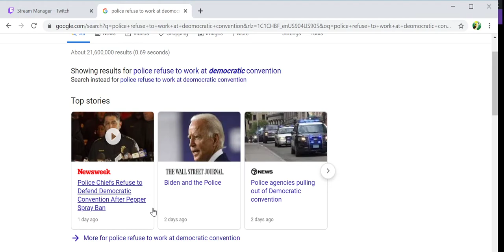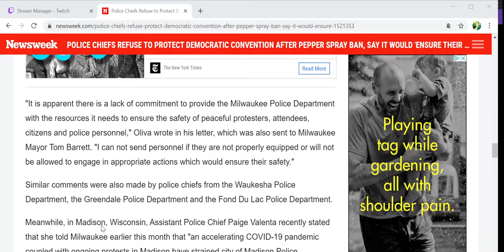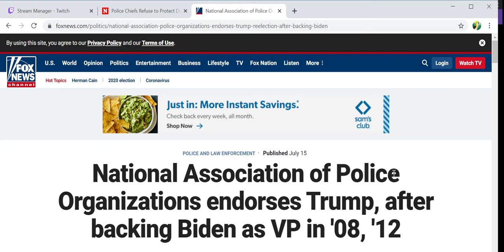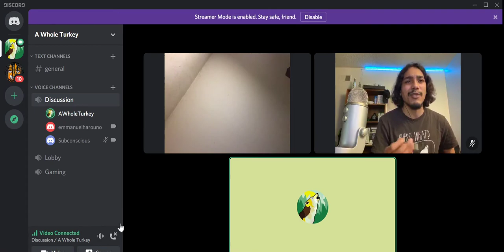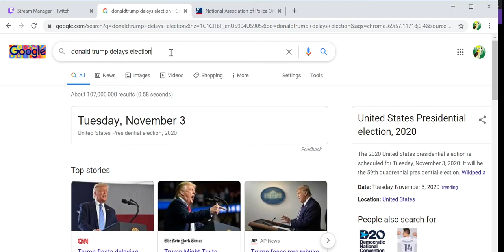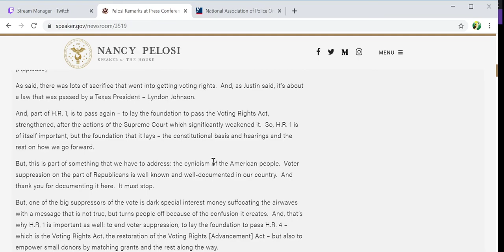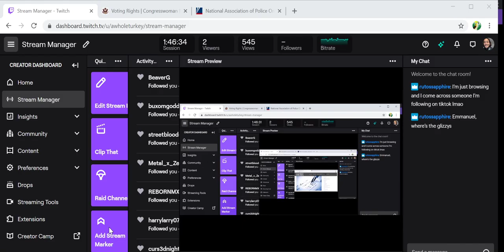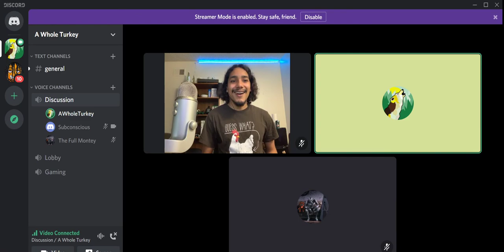Debates Police With @Emmanuelhorouno from TikTok's Conservative Hypehouse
We sit down for about and talk about how the cops function today and what changes we should see in society. The war on drugs as well as cop safety In 2020 America. Just the first of a series of discussions that span several hot topics in American Politics

Follow me at:
Twitter @AWholeTurkey      (Updates and Scheduling)